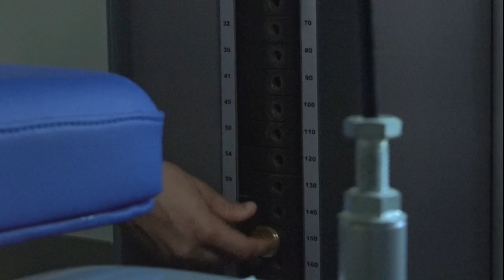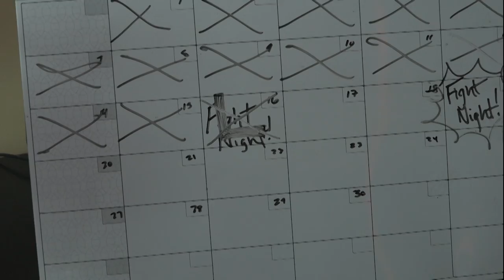Fight Night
Underground fighting match, what could go wrong?